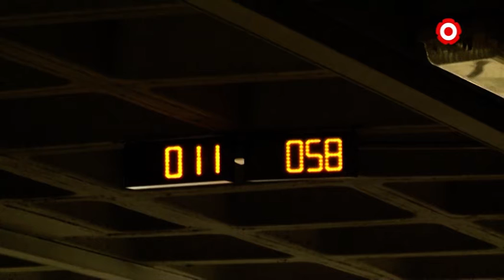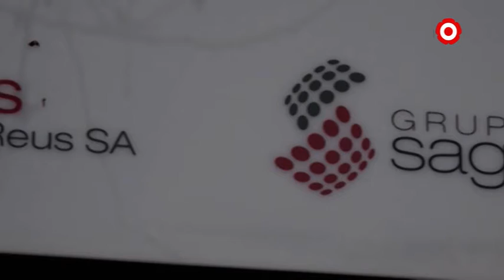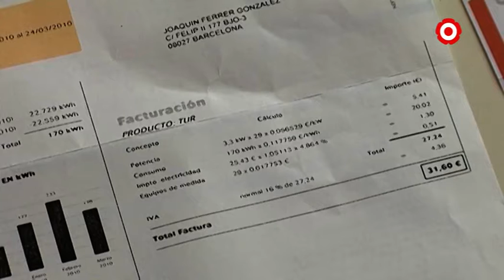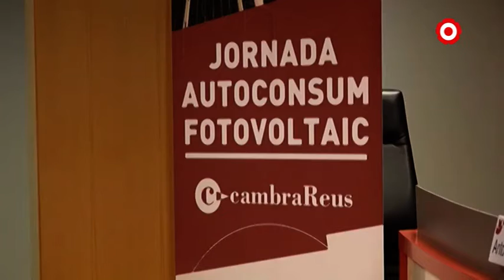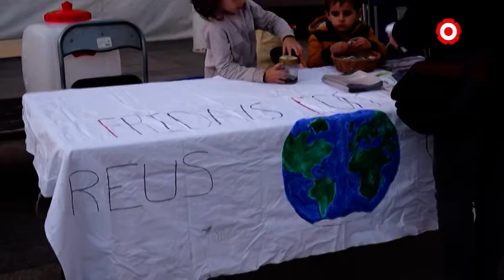Resum de la setmana: 02-08/12/2019